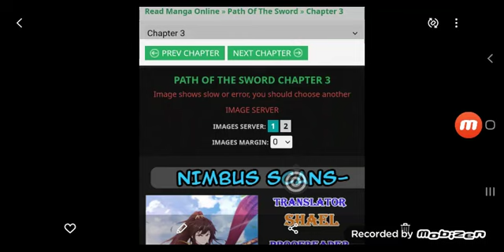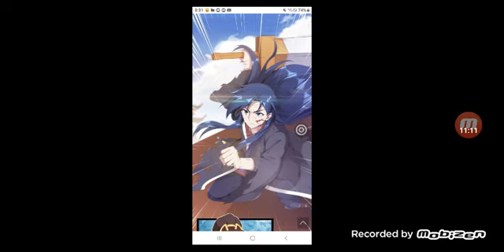(Ep3) path of the sword in bangla manhua explained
Title
Path of the sword  in bangla manhua explained

Joined our page